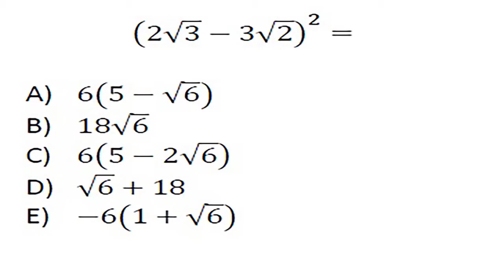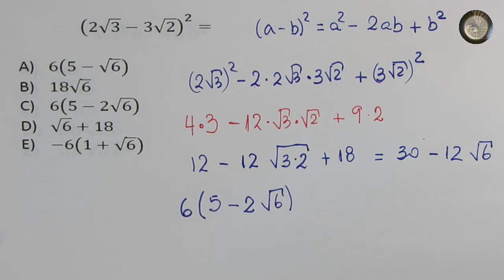Conjuntos numéricos - Raíces - Problema 12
Conjuntos numéricos - Raíces

Problema 12

Cuadrado de binomio con raíces